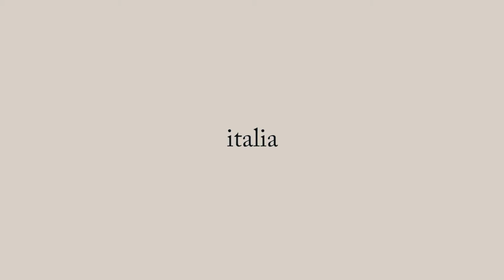three thousand and five.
italy 2017

Track: 3005
Artist: Childish Gambino
All credit for this audio to Childish Gambino